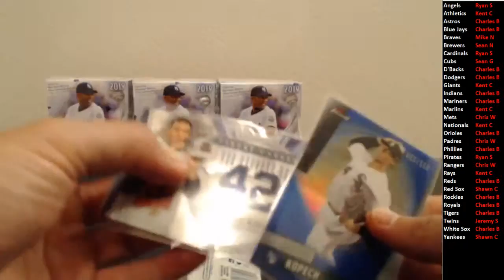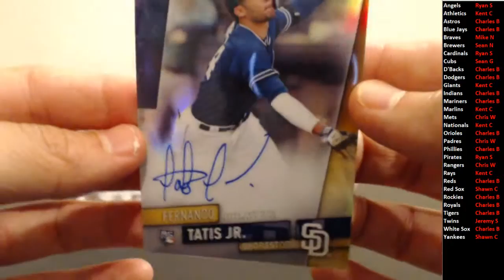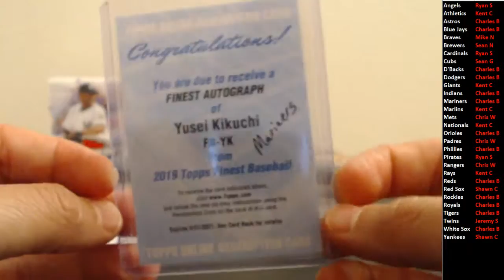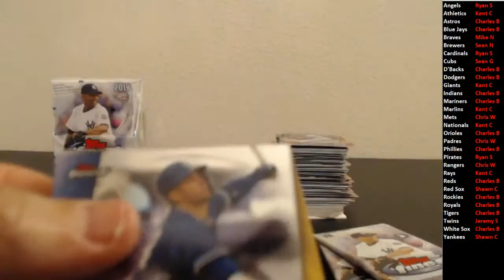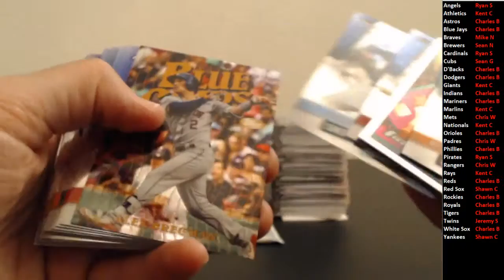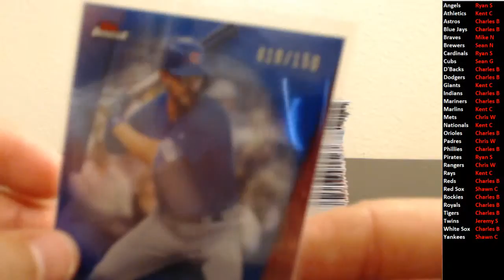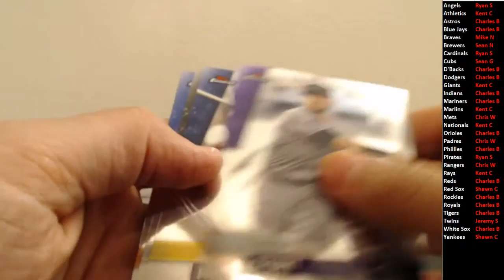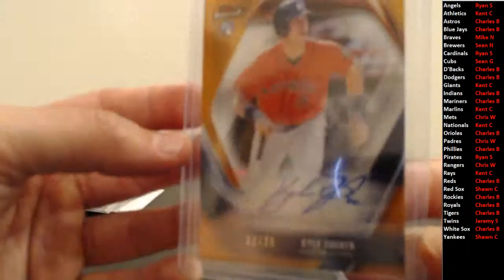2019 Finest Half Case #2